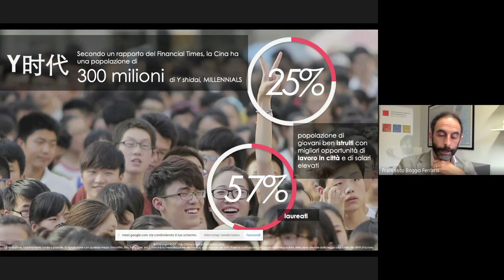Come sono i Millennials cinesi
Il dott. F. Boggio Ferraris, durante il #9 modulo del China Executive Training Programme, spiega che il 57% dei Millennials cinesi sono laureati e questo li rende un target particolarmente preparato ed esigente.